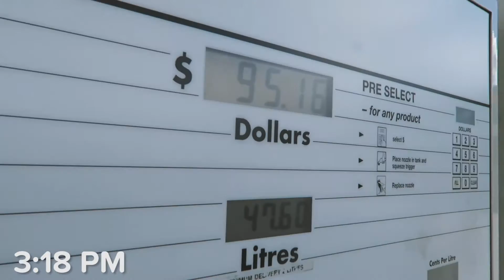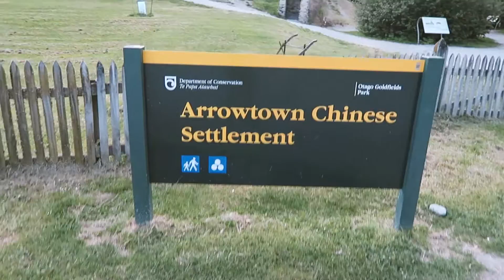BLUE LAKES FOR DAYS || KIMCHI WAFFLES TOUR 2016 || DAY 62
Day62: The South Island Tour

We have finally made it to the Queenstown Area.

Along the way, we saw the beautiful blue lakes of Tekapo and enjoyed another day of driving.

Almost 1000 miles of it so far. In 5 days.

We slow down a bit to enjoy. And this place is meant to be enjoyed.

Don || Instagram @donkim.me
Don || Snapchat @donkim.me
Don || Twitter @donkimsays

Steph || Instagram @sdotreppe
Steph || Snapchat @petitchoudc
Steph || Twitter @dotreppedesign